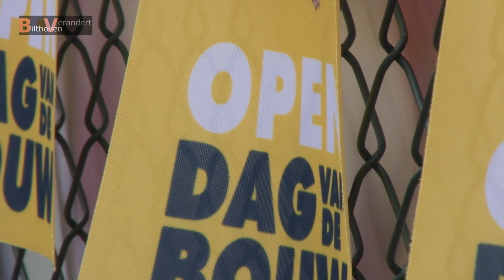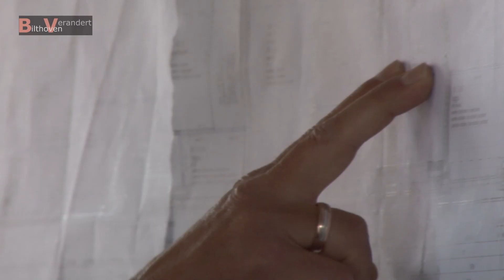Bilthoven verandert Deel 30 – Vinkenplein open, Dag van de Bouw 15 juni 2019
Op 15 juni, de dag van de bouw, kon iedereen een kijkje nemen in het in aanbouw zijnde appartementengebouw op het Vinkenplein. Op deze dag kwamen ongeveer 300 mensen kijken.
De oplevering is gepland voor begin 2020.